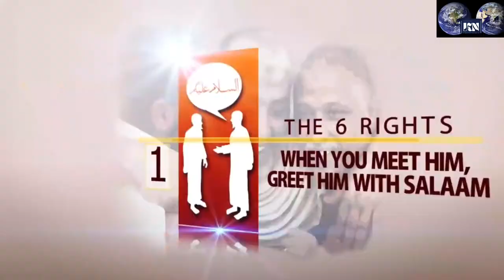एक मुसलमान का दुसरे मुसलमान पर अधिकार, A Muslims Has Six Rights Another Muslims ☪️ Hazrat Mohammad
Voice =Khalid Equebal
video owner =Khalid Equebal
credit =The Daily reminder Thanks

Topic Related =
1,
Advice of Nabi
2,A Muslims has six rights on another Muslims
3,
एक मुसलमान का पैगाम
4,
एक मुसलमान का दुसरे मुसलमान पर अधिकार

Details

Thank you so much for your lovely wishes and support..

Allah Haafiz..